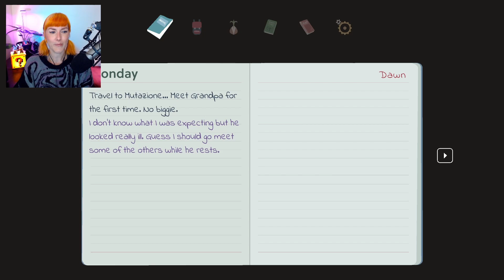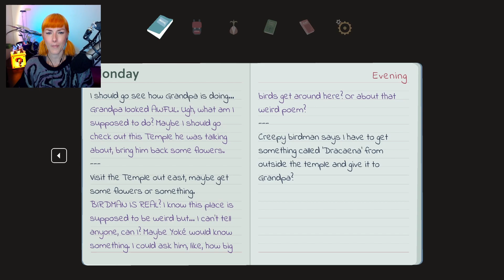Mutant jellies are the best! | Mutazione | 2